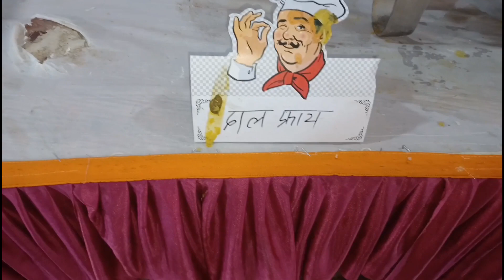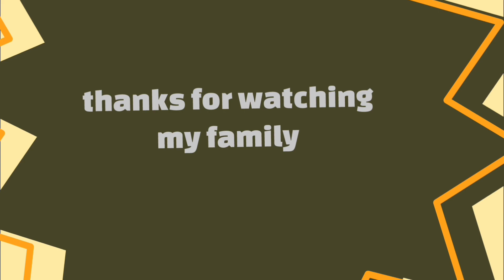अनुभवाचा प्रवास,7 Years Love Story,sakharpuda, saurabh & megha, मरूआई मंदिर, खार दांडा, आगरी पाडा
7 Years Love Story,sakharpuda, saurabh & megha, मरूआई मंदिर, कै शंकर व्यायामशाला,khar danda अनुभवाचा प्रवास,

 नमस्कार माझ्या व्हिडिओ मध्ये आपलं स्वागत आहे फॅमिली आपण माझा हा व्हिडिओ पूर्ण पाहिल्याबद्दल खूप खूप धन्यवाद आपण असंच मला सपोर्ट करत रहा आपला सेवक हरिश्चंद्र पाटील गणपती बाप्पा मोरया🙏🙏💐💐